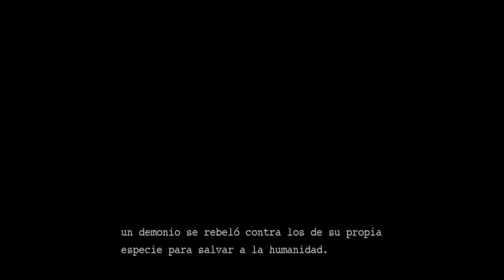DEVIL MAY CRY 3 Pelicula Completa Español » Todas la Historia Escenas y Cinematicas « 🎬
Devil May Cry 3 Pelicula Completa Español Toda la Historia 🎬

▶️ Mas Videos Aqui ►► FullMoviesCristian4Games 👀

Pelicula de Devil May Cry 3
Devil May Cry 3 Full Movie All Scenes Movie Cutscenes
Devil May Cry 3 Final Ending Credits

Devil May Cry 3 Pelicula Completa Full Movie Toda la Historia en Español Cinematicas Todas las Escenas